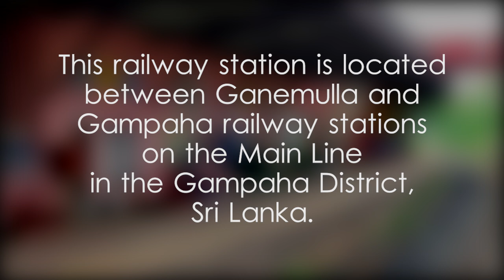Yagoda Railway Station - video 1